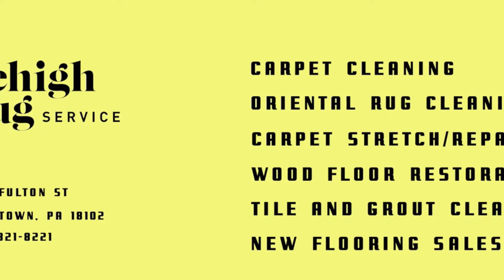Carpet Cleaning Easton PA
Lehigh Rug Service has been cleaning carpets and other services in Easton PA since 1958. We offer carpet cleaning, tile & grout cleaning, carpet stretching & repair,  pet odor removal, hardwood floor restoration, new flooring sales and installation and more.

Easton, Pennsylvania is a historic city with a rich cultural heritage and a vibrant arts scene. It is located in the Lehigh Valley region of Pennsylvania and is known for its beautiful architecture, charming downtown, and rich history. A popular family attraction the Crayola Experience that celebrates creativity and color through interactive exhibits and activities is a great way to spend a day in Easton PA, so is the farmers market that features locally grown produce, handmade crafts, and live entertainment.  The State Theatre Center for the Arts is a restored 1920s theater that offers live performances, films, and community events. If you are interested in the history of the area in the 19th century you can visit the National Canal Museum it is a museum that explores the history of the Lehigh Canal, which was an important transportation route in the 19th century. Lafayette College is a highly regarded liberal arts college that was established in 1826 and is known for its beautiful campus and strong academic programs. Easton is a vibrant and culturally rich city that offers a wide range of activities and attractions for visitors and residents alike!